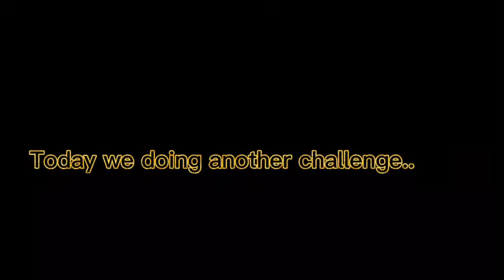hive skywar but it’s challenge! Part 5